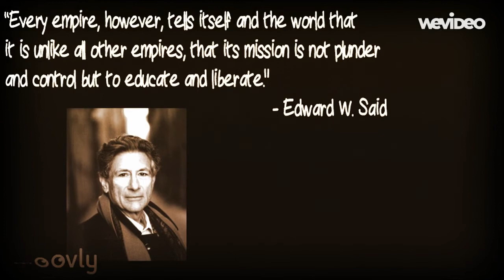Orientalism in Today's World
Brief Description of Orientalism and its relations to today's world.

Sources:
MovieClips: "The Interview", "Aladdin", "The Dictator"
Music Video - Dark Horse - Katy Perry via VEVO
Commercial Ad - "AXE Apollo"